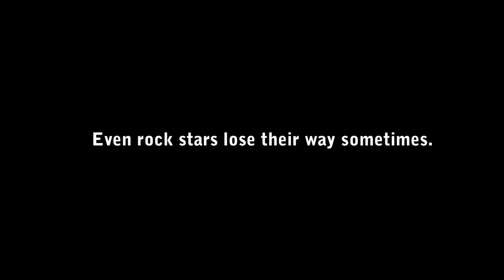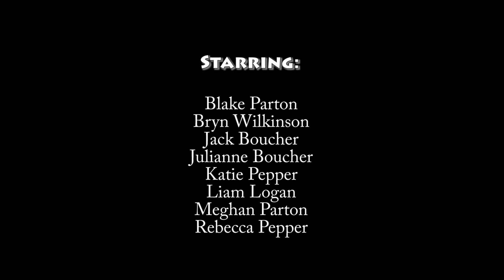The Stolen Concert (Trailer). An Avalon Music Academy production.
For one week in the summer of 2011, eight children enrolled in the Avalon Music Academy summer camp to shoot a film. The result is a 26-minute production. The kids starred in the movie, and got involved in the shooting, directing and script-writing. It was filmed on location in Dundas, Ontario, Canada.